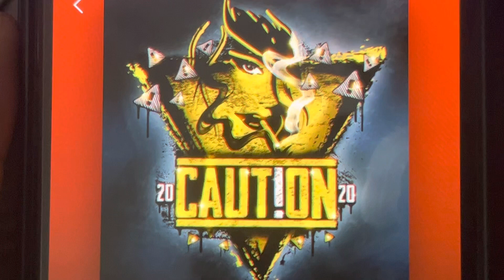Caution 2020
Incinaback 956